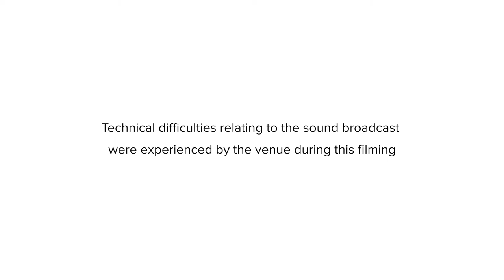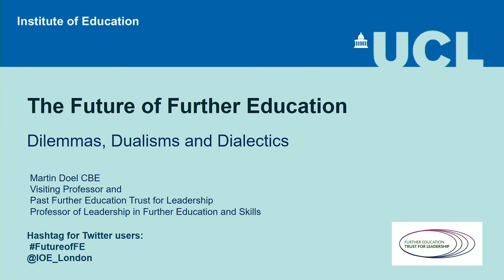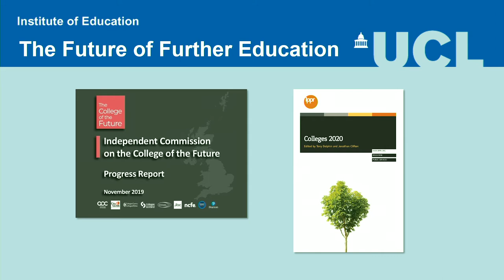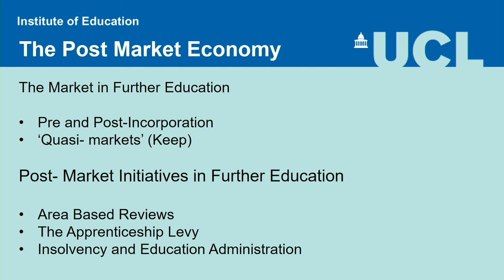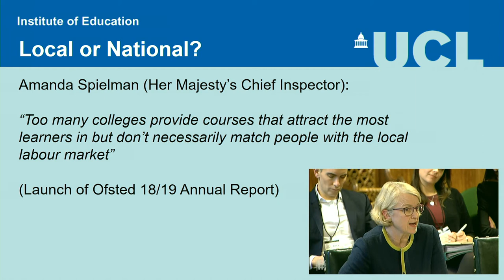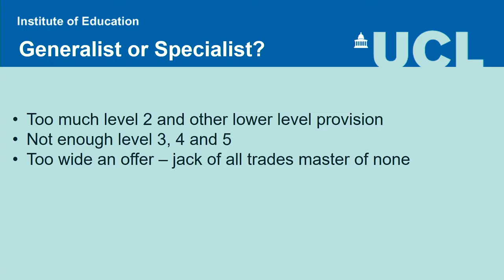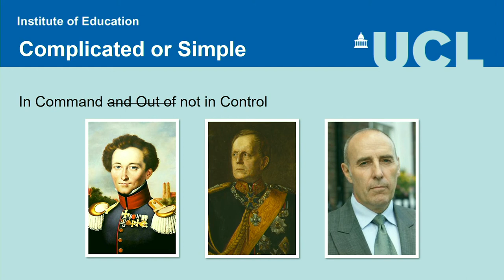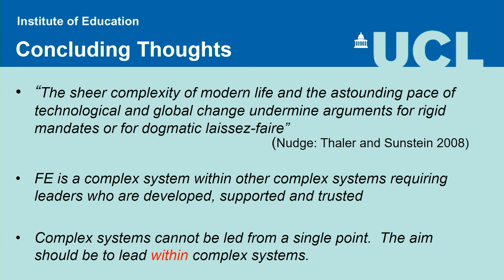The future of further education: Dilemmas, dualisms and dialectics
20 February 2020, 5:30 pm–7:00 pm

Further education has been unusually prominent in education policy discourse over the past five years, thanks to successive publications of the Wolf, Richard, Sainsbury and Augar Reviews. Each of these reports has underlined the importance of the diverse provision that is lumped together under the term ‘further education,’ but also its perceived shortcomings.

This is the second public lecture by Martin Doel, Visiting Professor at the UCL Institute of Education (IOE), and builds upon his first lecture - 'Defining further education - does it matter? -  which concerned the failure to define clearly, and comprehend fully, further education.

In this talk, Professor Doel will consider the question, what's next for further education? In doing so, he will conceive the future through the lens of a series of dilemmas: competitive or collaborative; local or national; generalist or specialist; second chance or first choice; simple or complicated.

He will argue that these apparent dilemmas are in fact inevitable and necessary dualisms within an exceptionally diverse sector. In each case, following a dialectic process, the future will lie in achieving a synthesis between absolutes according to prevailing political, economic and social circumstances.

Approaching the future in this way will have ramifications for policymakers, agencies and further education providers of all kinds.

Links
Watch Professor Doel's lecture 'Defining further education - does it matter?'
'Defining the purpose of FE will give it a sense of identity'
Centre for Post-14 Education and Work
About the Speaker
Martin Doel
Visiting Professor at the UCL Institute of Education (IOE)

Martin Doel was appointed as the first Further Education Trust for Leadership Professor of Leadership in Further Education and Skills at the IOE in April 2016 after having previously been the Chief Executive of the Association of Colleges (AoC) from 2008. Prior to this Martin served for 28 years in the Royal Air Force where his final appointment was as Director of Training and Education for all three Armed Services, working in the Ministry of Defence, the largest employer of apprentices in the UK.

Martin’s particular research interests at the IOE have been concerned with the distinctive contribution that further education can make to national prosperity and individual well-being, and the leadership challenges facing further education providers of all kinds.

In April 2019, Martin moved to visiting status at the IOE and, at the request of the Further Education Commissioner, Martin was appointed Interim Chair of West Kent and Ashford College which became only the second college in England to be placed into education administration.

He is also a Trustee of the Royal London Society for the Blind and of The Challenge (a social integration charity delivering the National Citizen Service), the independent member of the Audit and Risk Committee of the Institute for Technical and Further Education and Governor of Cambridge Regional College.

He was appointed OBE in 1998 for his work in support of operations in the Balkans and for his contribution to Anglo-German relations and CBE in the 2016 New Year Honours for his contribution to education.